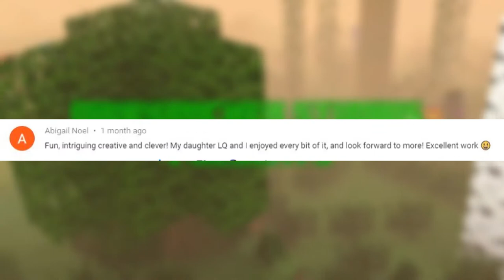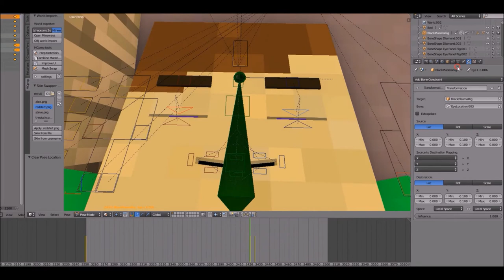Ben and Oliver News June (Minecraft Animation Series)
Learn all the newest information about our new minecraft animation series, The Adventures of Ben and Oliver, like new story details about Episode 2, and our new weekly behind the scenes videos!

I am a 14 year old storyteller/animator who makes minecraft animations, speedarts, and sometimes original animations as well. My main project right now is The Adventures of Ben and Oliver, a 4 part minecraft series about a boy and his pig tasked to save the world from Herobrine. I'm currently working on the second episode, which should come out very soon!